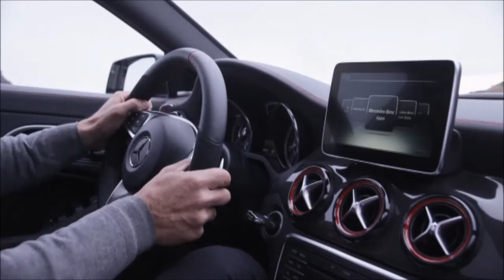New Mercedes CLA 45 AMG Shooting Brake - Driving Scenes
The sensational avant-garde concept of the CLA 45 AMG Shooting Brake offers yet another highly attractive means of entering the fascinating world of AMG.